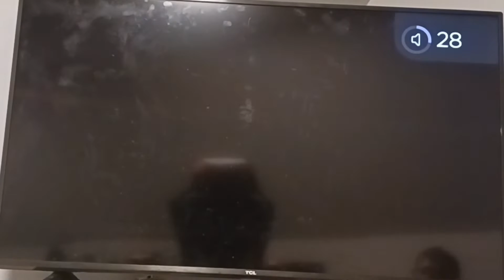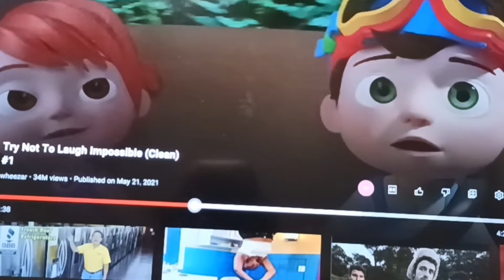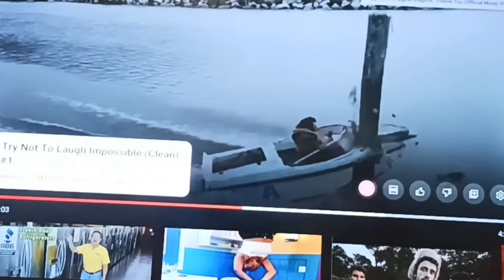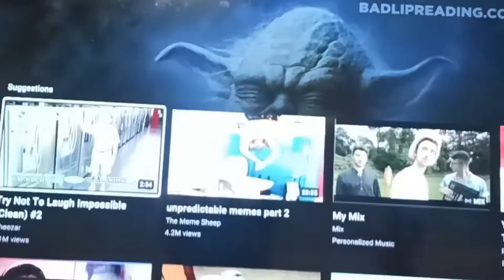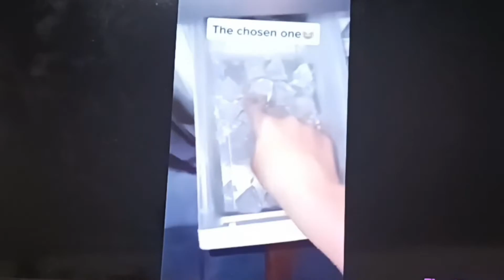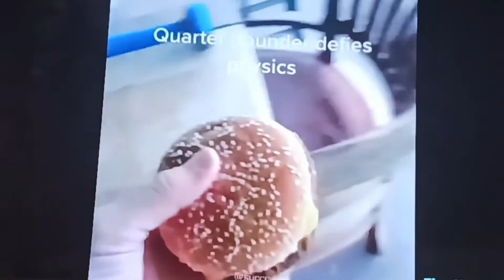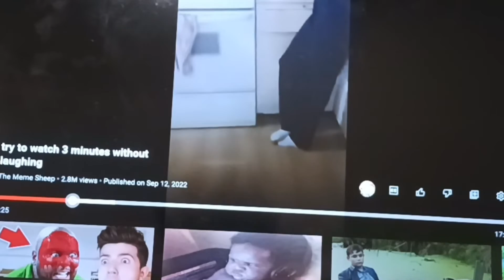TRY NOT TO LAUGH PART 1